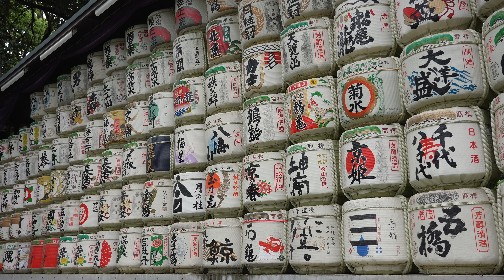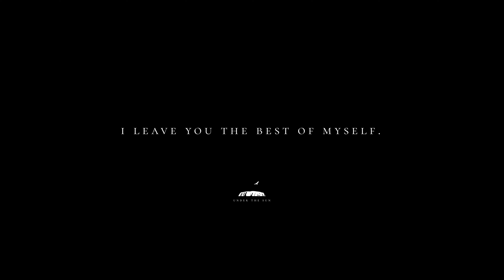【Leica M6•M11】Harajuku, Tokyo Photo session with Kei